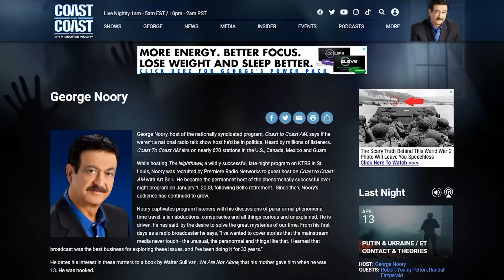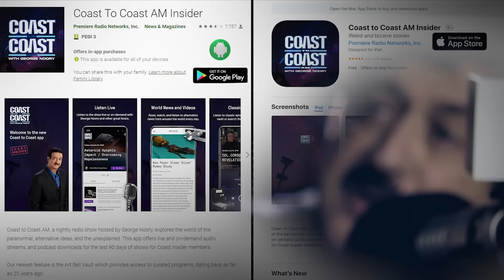ALIEN INTERROGATION: 1991 Interview Revisited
@COASTTOCOASTAMOFFICIALResearcher Jon Stewart discusses a 1991 alien interrogation video with host Richard Syrett. Stewart investigates medical and military personnel tied to the footage. He analyzes equipment visible, seeking authentication from experts. Stewart's investigation involves skeptics, believers, and professionals. Conflicting opinions on the video's legitimacy are highlighted. Stewart addresses discrepancies in Victor's claims and US Air Force involvement in copying the footage.
00:00 Intro
00:26 Discovered Video
01:24 Video Subject Analysis
02:49 Medics' Response
03:12 Hoax or Real?
03:45 Stewart's Belief
05:45 Video's Content
08:06 Medical Equipment Study
10:00 Video Monitoring Check
13:08 Custom Monitor Inquiry
13:25 Secret Projects Insight
16:10 Engaging with Skeptics
17:45 Surprising Discovery
18:30 Surgeons' Perspectives
20:05 Alternate Interpretation
22:31 Cuban Contact
23:36 Victor's Story
25:45 Video Smuggling
27:59 Post-Podcast Material
28:39 Email Anomalies
29:22 Classified Projects
30:15 Strange Correspondence
32:40 Internal Probe
34:00 Smuggled Evidence
36:00 Additional Details
37:31 Victor's Motive
40:32 Further Correspondence
42:09 Video Overlay Mystery
44:07 Naval Intelligence Dept.
46:20 The "27" Enigma
50:00 Military Insights
52:00 Secrets of Medical Staff